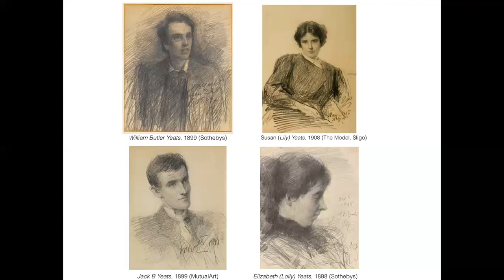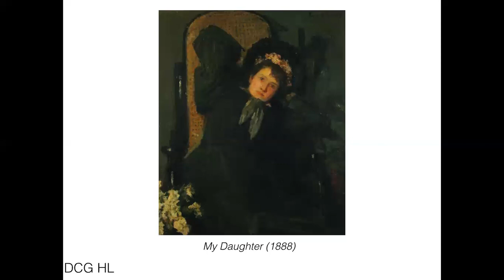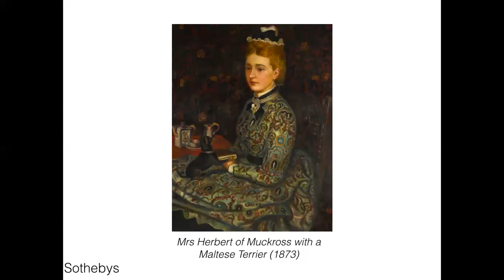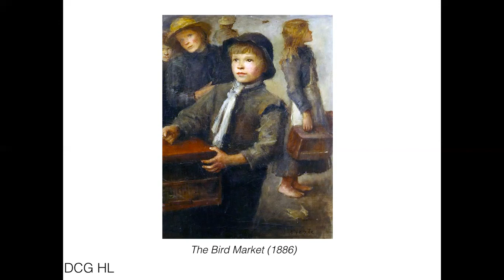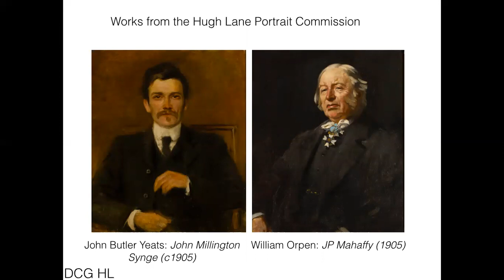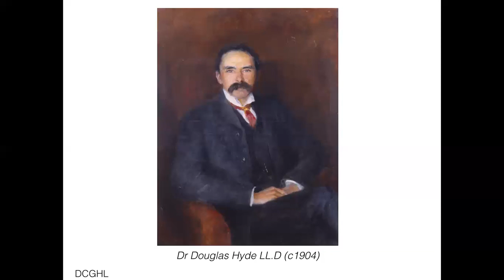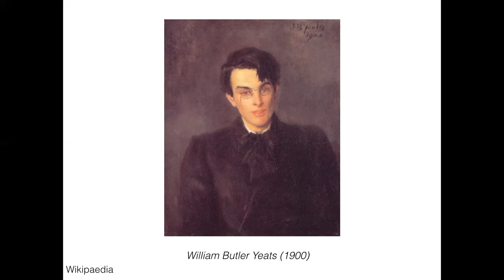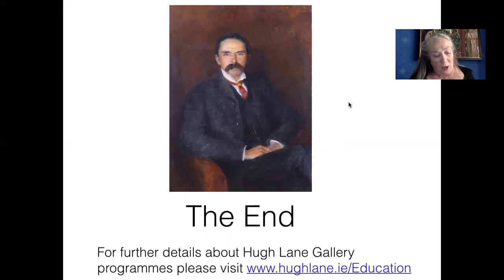Coffee Conversation: Portrait of Dr Douglas Hyde LL.D by John Butler Yeats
During this Coffee Conversation we will be discussing the portrait of Dr Douglas Hyde LL.D by John Butler Yeats with Yseult O’Driscoll. Our MuseumfromHome series is recorded at home in the spirit of social distancing. We hope you enjoy and keep an eye on this channel and the Hugh Lane Gallery's for details of further Hugh Lane Gallery talks and programmes.